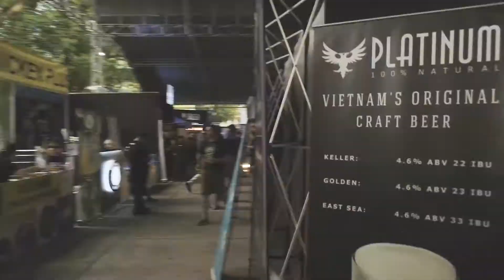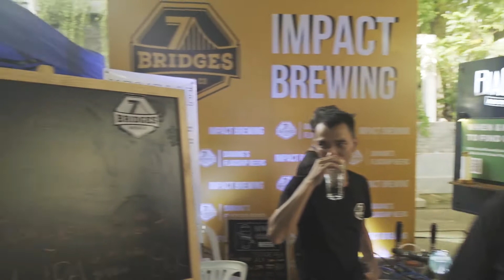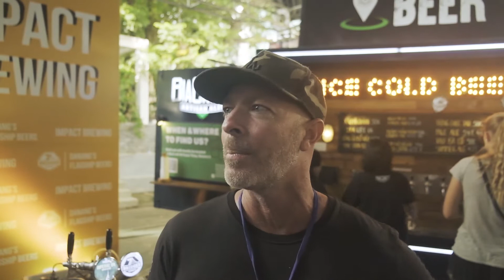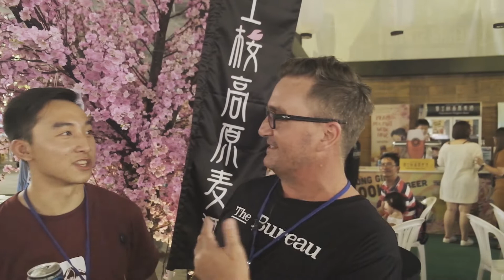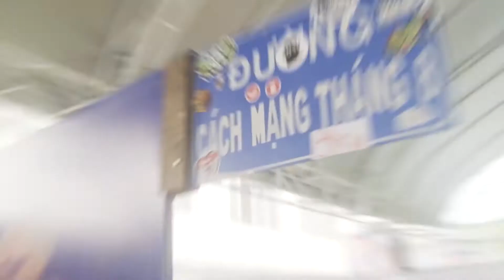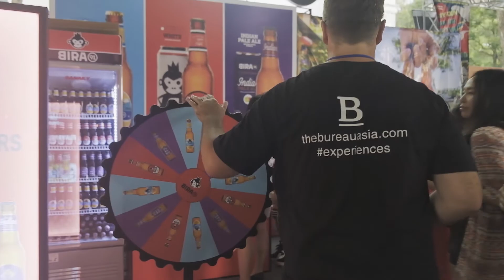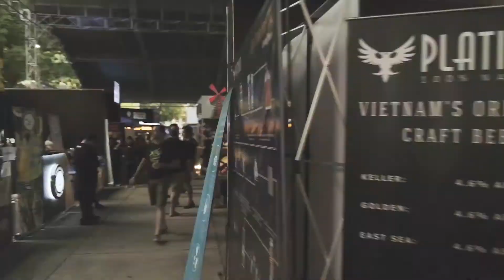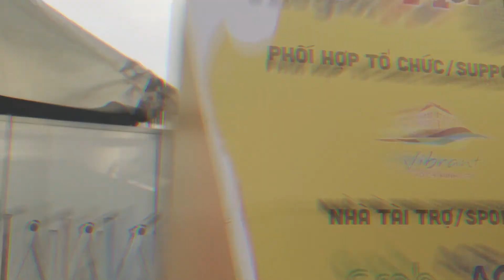The Bureau at the Hoa Bia Festival in Saigon!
The Bureau was the Hoa Bia Festival's major English language media partner at this year's event in Saigon in September.

With no less than 40 vendors, 25 craft beer brands, entertainment, food and over 3,000 people through the gates across one day and two evenings, the Hoa Bia Festival has quickly become Vietnam's most important (and fun!) craft beer festivals in the country.

00.31 - Matt introduces the festival, bright-eyed and bushy-tailed, ready to dive into the world of craft beer in Vietnam!

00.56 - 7 Bridges Brewing Co.'s head brewer, Darren Provenzano, gives us a sample of their gold medal winning Imperial IPA (ABV: 9% | IBU: 50). Go hard (early) or go home!

03:21 - We sample the newest brewer on the Vietnam block, No Name Brewing Co. At the moment, they only have one beer on the market, an English Pale Ale, which we're certain will create a name for itself.

05:39 - We visit Japan's latest entrant into the Vietnam craft beer game, Fujizakura Heights, and we speak to co-organiser of the Hoa Bia Festival, Hoang. Kampaiiiii!

08:18 - The star of the show comes in the form of Cheeky, the entertaining co-founder of exciting new all-Vietnam brewery, Deme Brewing Co. Now we understand why it's called Deme! Mot, hai, "Ba Hoa"!

10:56 - We catch up with co-organiser of the Hoa Bia Festival and owner of Rehab Station, Tuan.

12:41 - By now we're buzzing. At our last stop, we have a frothy with Adi from Bira 91, an Indian craft brand about to make a big frothy splash in Vietnam's craft beer scene.

13.53 - Matt wraps up the show in a tongue-tied, (slightly) inebriated close to what has been Vietnam's biggest and most fun craft beer festival yet!